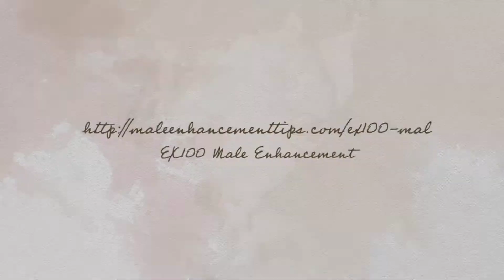EX100 Male Enhancement Reviews,Ingredients,Side Effects,Price & Buy?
EX100 Male Enhancement
Its an unquestionable requirement for any man recuperating from an inversion procedure. While attempting to get pregnant, it is suggested that you eat an eating regimen that contains a high measure of these components. Ensure that you have love surrounding you once you choose to turn into a mother. Nourishments that are higher in fat and cholesterol should be kept away from, as they are distinguished to achieve erectile brokenness.